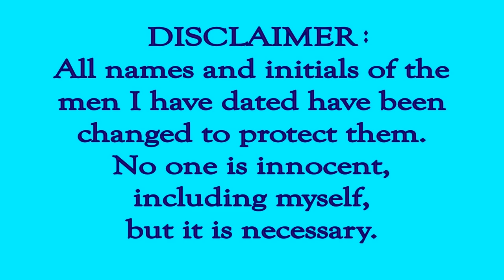My Senior Dating Experiences Episode 16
This is Episode 16 in My Senior Dating Experiences.  This is the first date I have been on where the guy crashed his car with me in it.  The car ended up half dangling off the tarmac much like the bus in The Italian Job.  I found it a bit interesting how it played out.  I recommend you watch my Introduction video so you understand what I am doing here.  I hope you enjoy this.